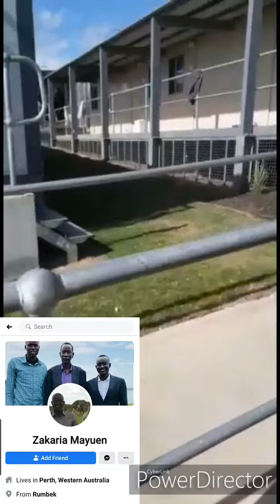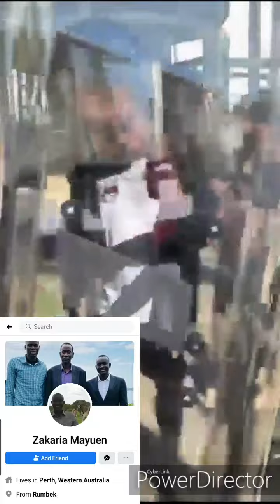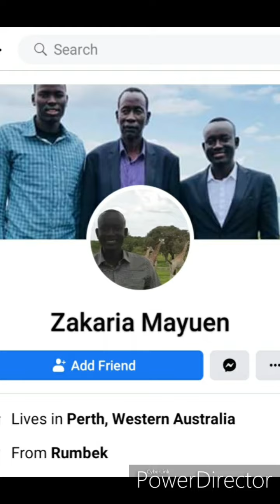How Australian Immigration does not make hands dirty by Serco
Really?! Does Serco need hit detainees with shield to justify their presence in Immigration Detention?!
Serco ERT Zakaria, an economic migrant from South Sudan.
Zak wanted to be a runner but Serco salary seduced him to keep working as a HIRELING for Serco.
Congratulations Peter Dutton👏👏👏.